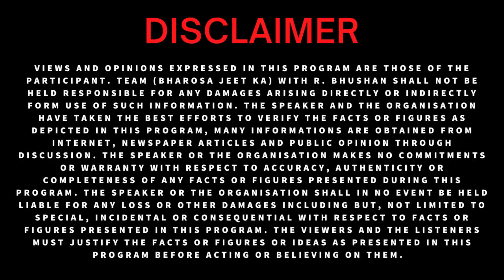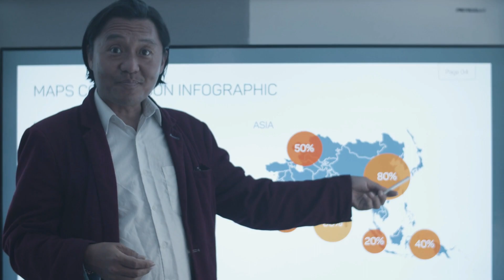मानवता के रहस्य | भरोसा जीत का | BestMotivator RBhushanVirat (Motivational Video) Watch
Bank Name : Bank of Baroda
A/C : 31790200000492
IFSC : BARB0VASUND
Type : Current
Branch : Vasundhara Enclave, New Delhi- 110096
R. Bhushan